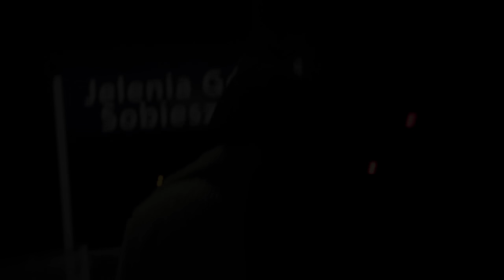E V - Anioł na ramieniu (OFFICIAL VIDEO) (ft.Julek)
CAŁA PŁYTA TERAPIA JUŻ NA SPOTIFY!

mix: zuyeh
instagram zuyeh'a: zuyeh_

Niedługo na streamingach (Spotify,tidal itp.)/Soon on streaming servieces (Spotify,tidal etc.)